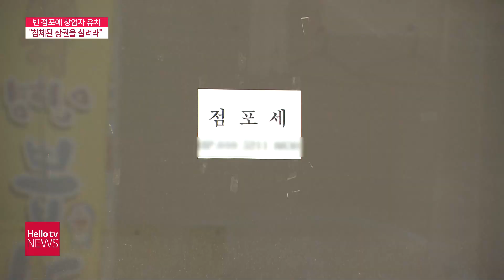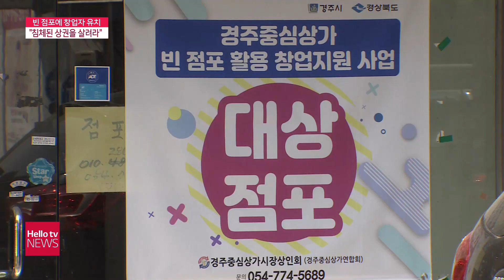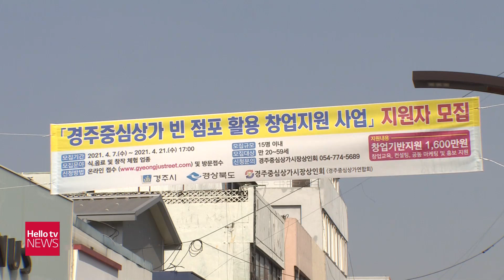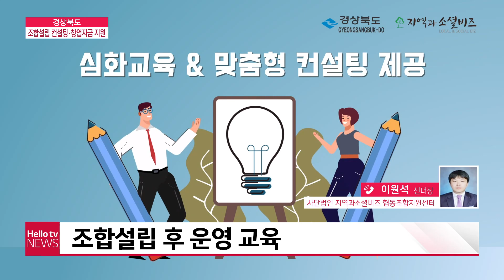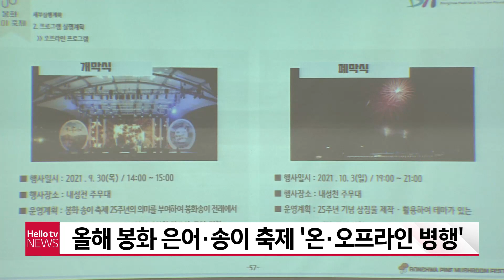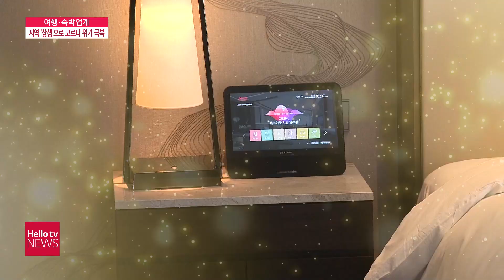헬로TV뉴스 대구경북 4월 21일(수) 21년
1. 군 항공기 소음 피해, '직장인.사업자에게도 보상하라'
2. 빈 점포에 창업자 유치...'침체된 상권을 살려라'
3. 4월22일 지구의 날 '10분만 불을 꺼주세요'